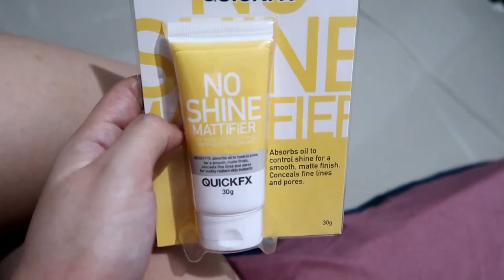MAY TANONG SI AJ-DebbieSantosVLOGS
●SNAPCHAT(debbieheinzvlog) & TWITTER
(debbiesnts)

Cupcakes & Chocolates
STYLING by @3starparties
PHOTOGRAPHY by @mitchpatriarcaphotography
CAKE & CUPCAKES by @annsweetco
VENUE by @hugotcafealabang

GOD BLESS!